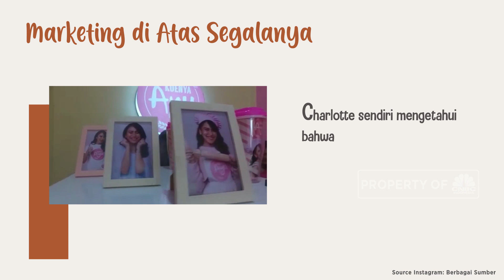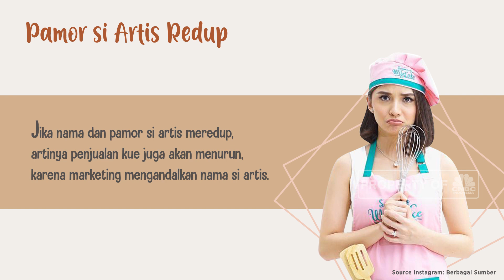Alasan Ini yang Buat Bisnis Kue Artis Cuma Bertahan Seumur Jagung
Beberapa tahun lalu, kue-kue kekinian para artis berkembang dengan masif. Namun beberapa tahun selanjutnya, nama dan produk mereka gulung tikar. Apa yang menjadi penyebabnya?